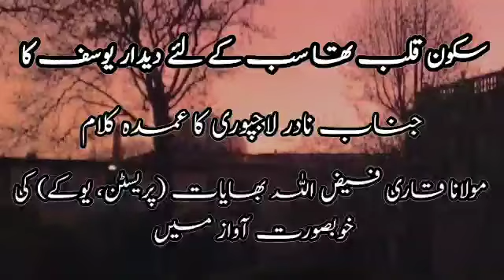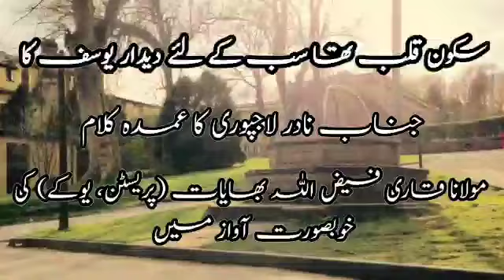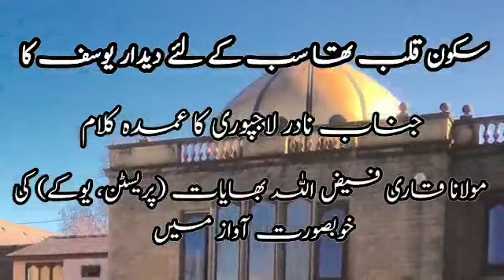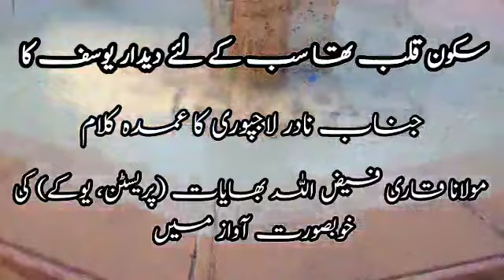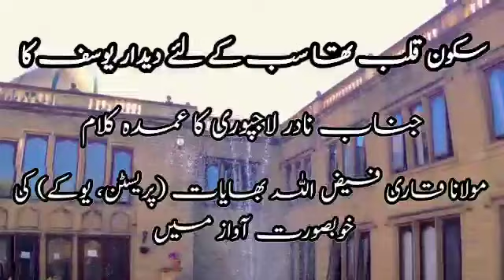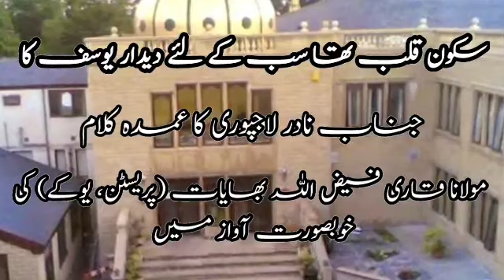Sukoon e Qalb Tha Sab Ke Liye Didar Yousuf Ka By Maulana Qari Faizullah Bhayat